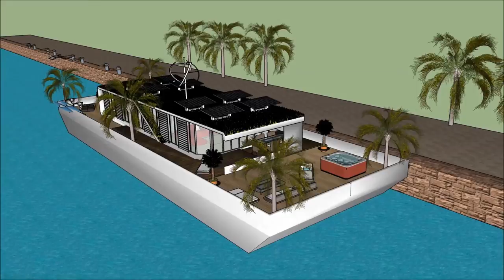Houseboat hire Hinchinbrook channel qld Masquerade Floating Villa for Rent luxury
Houseboat hire Hinchinbrook channel qld Masquerade Floating Villa for Rent is made as a rent to user concept, where people can rent the Lake Powell Houseboat Barge. Houseboat hire Hinchinbrook channel qld Masquerade Floating Villa for Rental includes an Extravagant Barge Design ready for the extravagant user to rent the barge Lake Powell Houseboat.

The Houseboat hire Hinchinbrook channel qld Masquerade Floating Villa for Rental has three level plans with basement underneath it, which consist all the facilities needed for the renter. The Houseboat Barge has a unique modern contemporary design with unique architectural features. It has its own lounge area with gorgeous view of the bay.